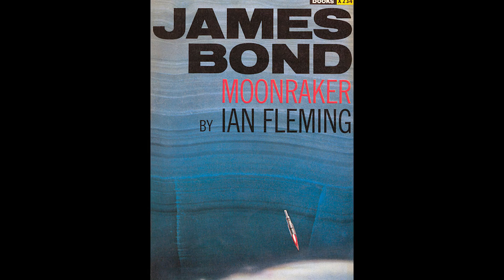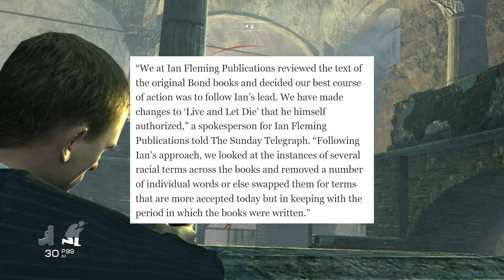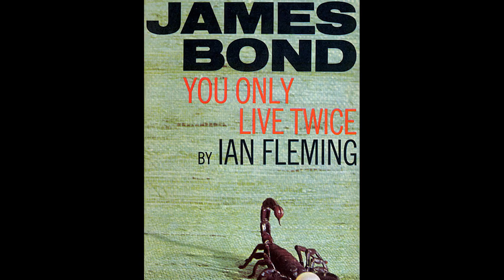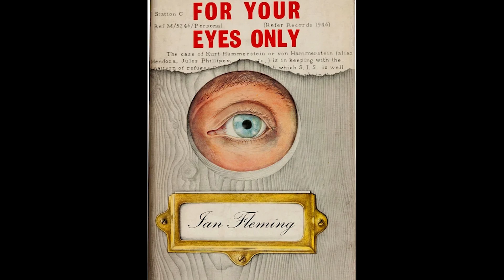James Bond Is Being Censored Now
I've always had a big passion for James Bond and the 007 stories. I grew up with the Pierce Brosnan generation of Bond films and the Daniel Craig era was not far behind. Recently, news came out that the James Bond series of books from Ian Fleming was now undergoing censorship in order to appeal to modern audiences. jamesbond #007

Jill's new website with preserved resin comic book art.

Degenerate Plays

Jill's website with preserved resin comic book art.

Enchanting ASMR

Magical Jill

Fiction Fringe

Sources